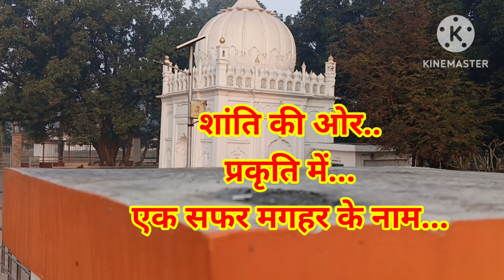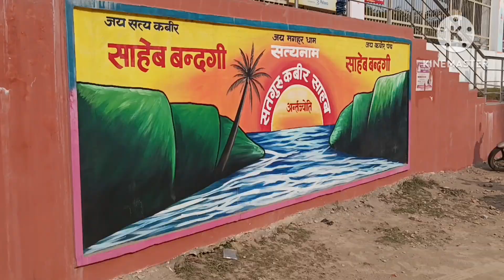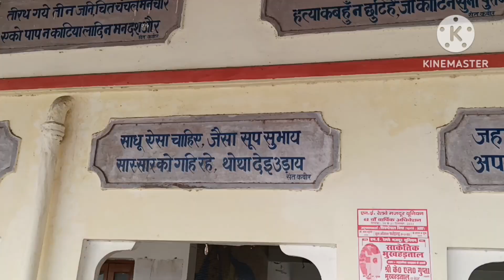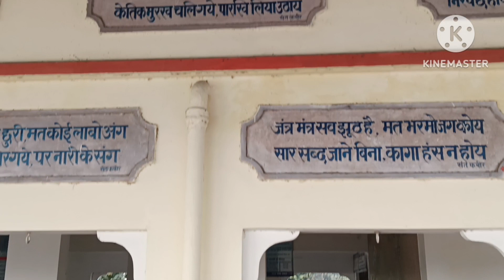कबीर का मगहर | एक सफर..!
Maghar is a town as famous of kabir tomb. Its is last rest place of kabir das.
Maghar is located in district sant kabir nagar, uttar pradesh India.